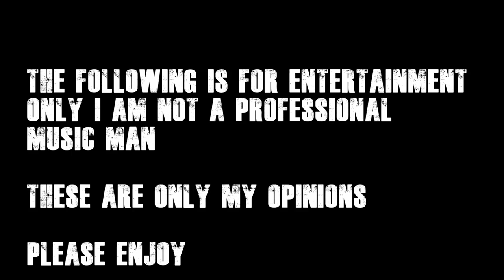GRATEFUL DEAD Terriapin Station (sponsor song) Reaction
G'day guys today we are reacting to Grateful Dead Terrapin Station.

If you want to Sponsor a song to guarantee a song video reaction, you can do this through Paypal. $10 for a reaction.